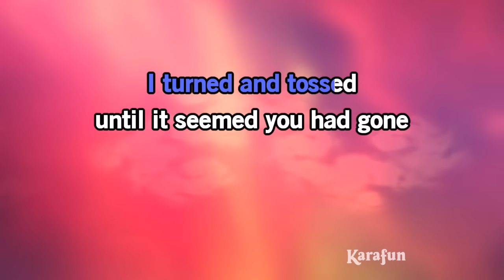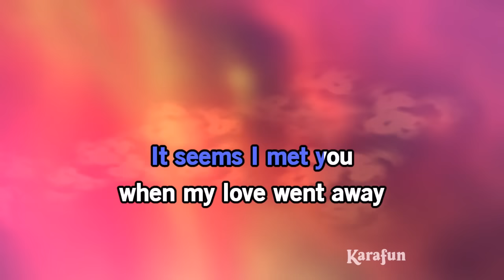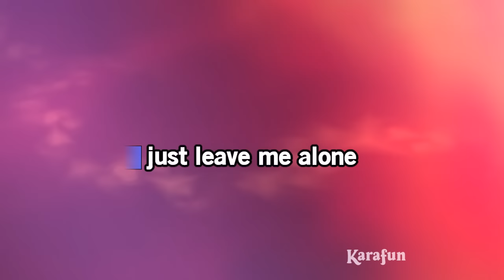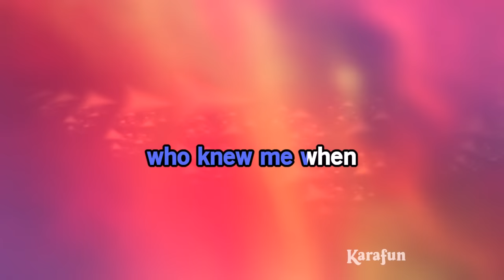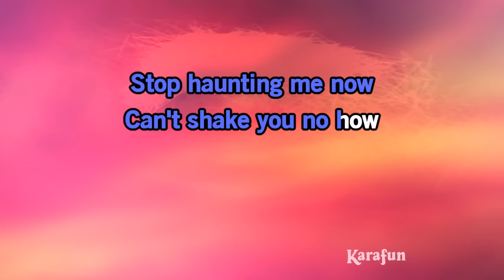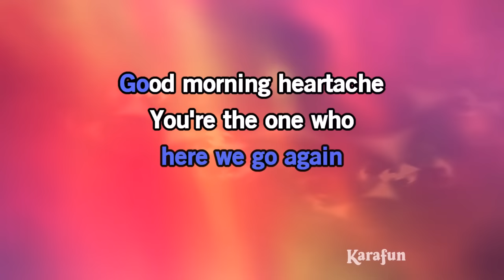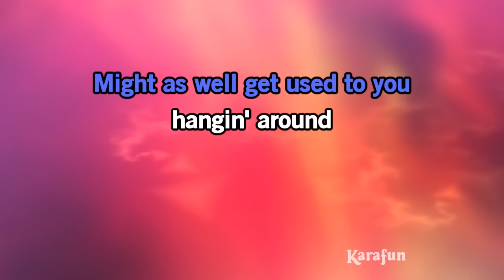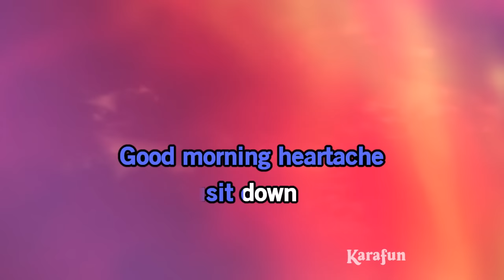Good Morning Heartache - Billie Holiday | Karaoke Version | KaraFun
ℹ️ This version contains a low volume vocal guide to help you learn the song. The karaoke version without the vocal guide is available This recording is a cover of Good Morning Heartache as made famous by Billie Holiday. This version is not the original version, and is not performed by Billie Holiday. This instrumental/playback version contains a vocal guide, the lyrics and backing vocals.